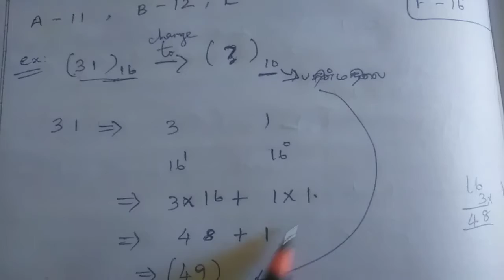11/CS/CA/Lesson-2/part-4/Number system/Hexa decimal numbers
11 computer science
computer application
lesson-2
part-4
number system
hexa decimal number system